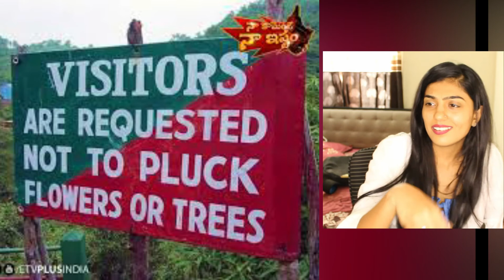STRANGE Things That Only Exist In INDIA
Hey Guys, Hope you are all good today! So I saw a lot of videos that were about weird things only exist in japan, So I thought of searching for things that are only seen or believed in India. Hope you enjoy the video.

Have a nice Day
Prajal Ahir:)